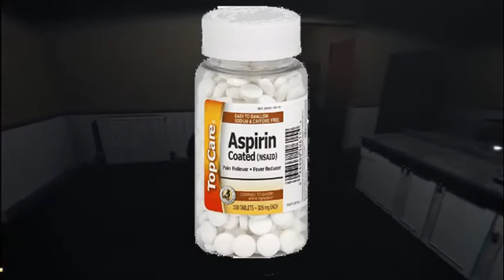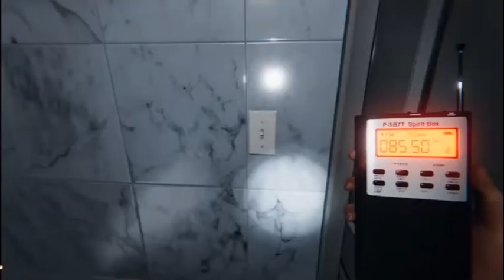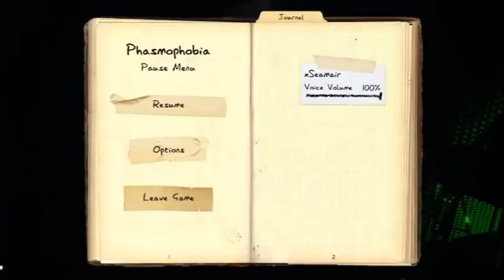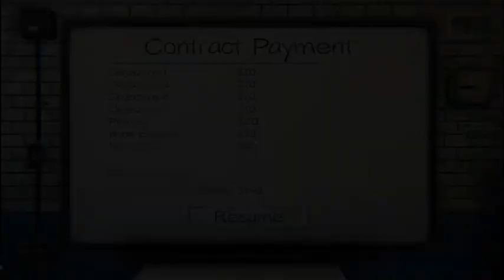Things are gettin' SPOOPY|| Phasmophobia Highlight Reel #1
Join the Ghost hunting sisters Tanuki, Sea, and Sketchii as they find ghosts and go house to house leaving trouble in their wake.

Ami- Has no socials to link, but she is one of the best Twitch mods. Fight me.